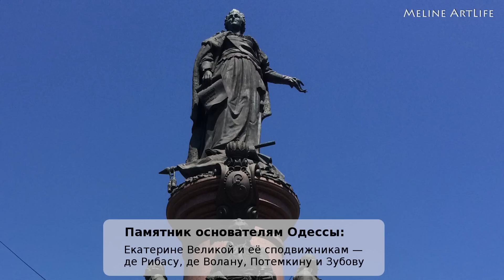Достопримечательности в Одессе, история, легенды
История города Одесса, достопримечательности и легенды связанные с ними. Это и многое другое =)